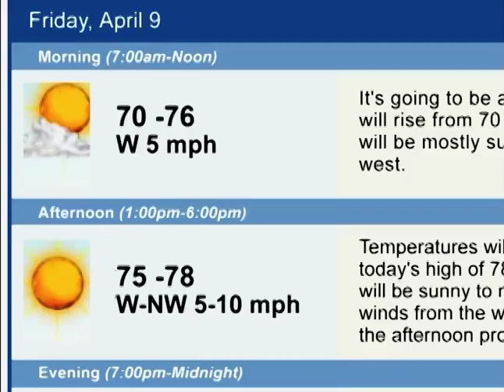Fashion Dilemma - TBO.com TV Commercial